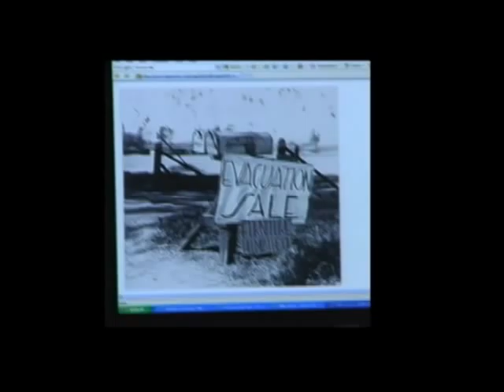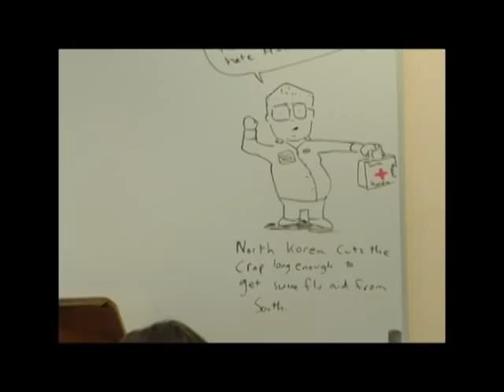Fosco ipod 2